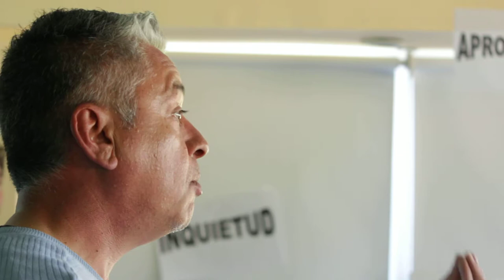Congreso Provincial de aten “Por una Pedagogía para la Emancipación” aTEN 2016